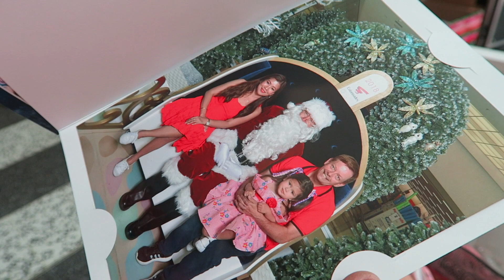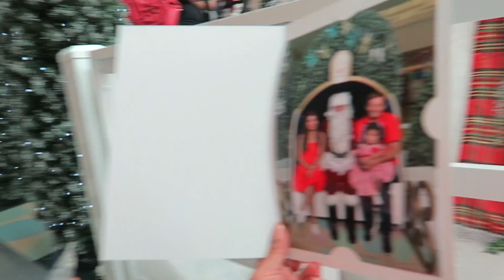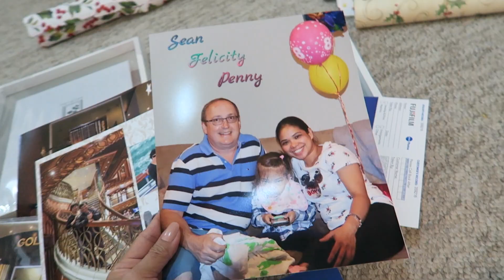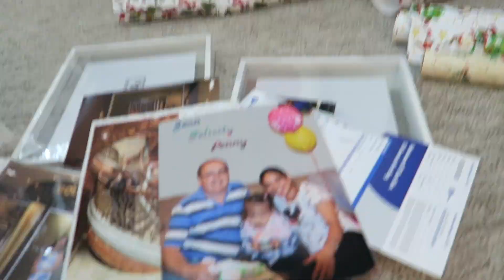PWEDE PANG BUSSINESS TO AH? | NATAKOT SI KIARAH | Roselyn's VLOG-Vloggan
Hi guys! SORRY FOR LATE UPLOAD
We are just a simple wise spender family living in Australia.
Love lots from Kerr Fam!

"Picture Is Not Enough, Take Videos"